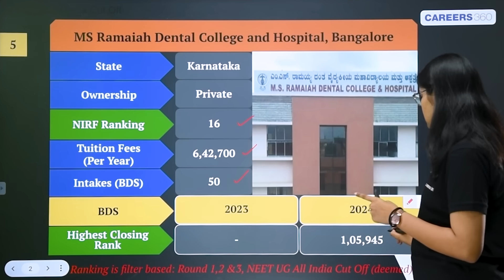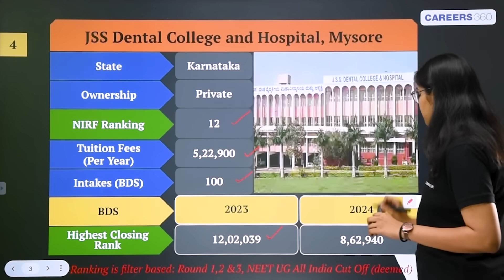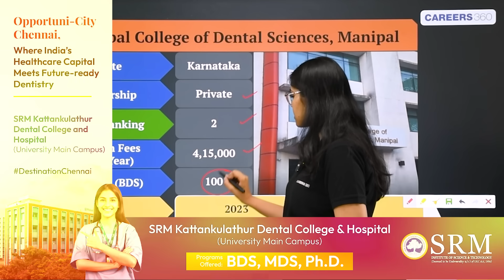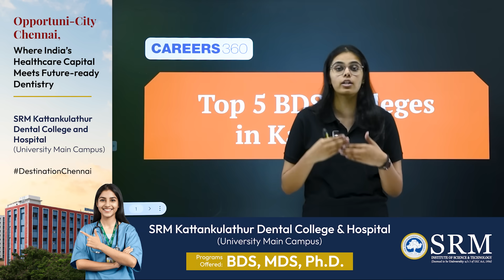BDS 2025 CUTOFF 🔥 | Top 5 Dental Colleges in Karnataka 🦷 | Fees & NIRF Ranking💥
💥 BDS 2025 Karnataka CUTOFF 🔥 | Top Dental Colleges in Karnataka 🦷 | Fees, Seat Matrix & Ranking!
Planning for BDS admission in Karnataka after NEET 2025? This video gives you a complete breakdown of BDS cutoff trends in Karnataka, top government and private dental colleges, fee structure, and NIRF rankings to help you make an informed choice.

👉 Video in collaboration with SRM IST

📌 Covered in this Video:
▪️ NEET 2025 BDS cutoff (Karnataka Govt. & Private colleges)
▪️ Category-wise cutoff: GEN, OBC, SC, ST, EWS
▪️ Top BDS colleges in Karnataka
▪️ NIRF ranking 2025 for dental colleges
▪️ BDS fees (Govt & Private), hostel charges & bond details
▪️ Karnataka BDS seat matrix through KEA and AIQ

🎯 Ideal for students looking for:
▪️ Government BDS colleges in Karnataka with lowest fees
▪️ Top private dental colleges in Bangalore, Mangalore, Davangere
▪️ NEET safe score for BDS 2025 Karnataka admission
▪️ State quota vs AIQ counselling guidance
▪️ High ROI private BDS colleges in Karnataka

💬 Have questions about cutoff or counselling? Drop a comment and get expert guidance!

neet 2025 bds cutoff karnataka
karnataka bds colleges list 2025
top bds colleges in karnataka 2025
bds cutoff 2025 for karnataka
government bds colleges in karnataka
private dental colleges in karnataka
bds admission 2025 through kea
bds fee structure karnataka
kea bds counselling 2025
karnataka bds cutoff for general category
bds cutoff for obc/sc/st in karnataka
safe score for bds in karnataka
bds cutoff 2025 kea state quota
karnataka bds counselling dates 2025
top dental colleges in bangalore 2025
bds seat matrix karnataka
neet 2025 score required for bds in karnataka
karnataka state quota bds cutoff
dental college ranking in karnataka
nirf ranking dental colleges karnataka
bds fees in karnataka government colleges
bds private college cutoff karnataka
which is the best dental college in karnataka
low fee bds college in karnataka
can i get bds seat in karnataka at 400 marks
bds kea counselling process 2025
bds vs mbbs cutoff in karnataka
karnataka bds cutoff 2025 for girls
category wise bds cutoff 2025 karnataka
kea 2025 bds counselling rounds